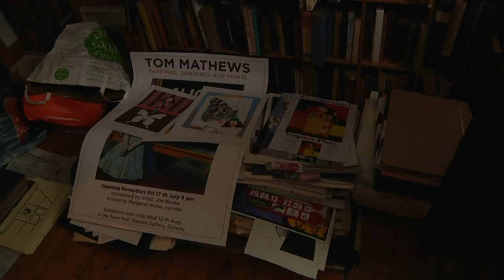A Sign of Madness - Merry Christmas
A wee film I made when living with Trudy Hayes and Tom Mathews in 'Scarabrae' Shankill.